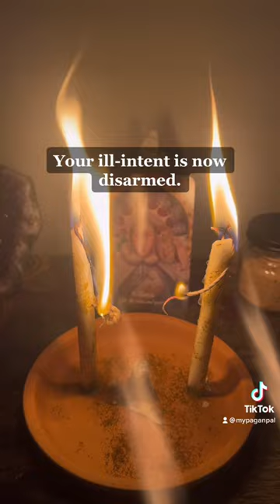Reclamation Cord Cutting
For when you need to cut the cord and reclaim your power! Enjoy!

Herbs used:
Paprika-breaking curses
Peppermint-increase spell energy
Parsley-strength
Curry leaf-banish and protect

Cord that ties, links, and binds,
burn in retribution as I reclaim what is mine.
I call to the one that has caused me harm.
Your ill-intent is now disarmed.
My enemy’s malice is now overturned.
My power and strength are now returned.